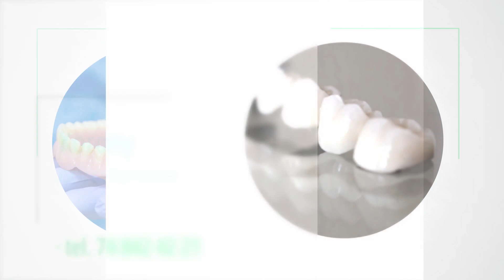Technik dentystyczny Wałbrzych Pracownia techniki dentystycznej Wanda Stojak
technikdentystyczny Wanda Stojak prowadzi własną Pracownię Techniki Dentystycznej. Działalność powstała w 1985 roku i mieści się w Wałbrzychu, na terenie województwa dolnośląskiego.

Oferujemy usługi protetyczne w szerokim zakresie. Oferujemy zakładanie implantów zębowych, koron akrylowych, a także koron z wielu innych materiałów.

Zajmujemy się wykonaniem mostów akrylowych, mostów cyrkonowych, mostów porcelanowych oraz mostów adhezyjnych.

Polecamy także protezy acetylowe, akrylowe, całkowite, szkieletowe, częściowe lub nylonowe.